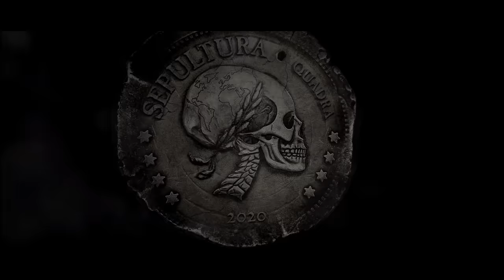SEPULTURA - Isolation (OFFICIAL MUSIC VIDEO)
Taken from the upcoming album 'QUADRA'. Out February 7th 2020!

The new SEPULTURA album 'QUADRA' will be released February 7th on Nuclear Blast!